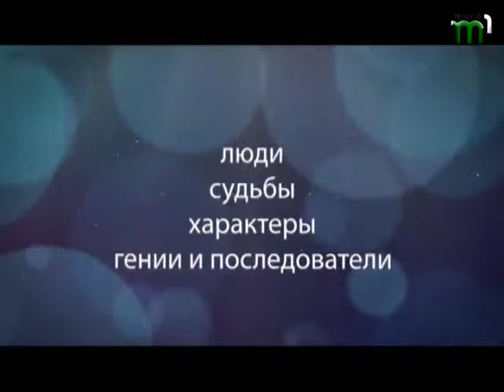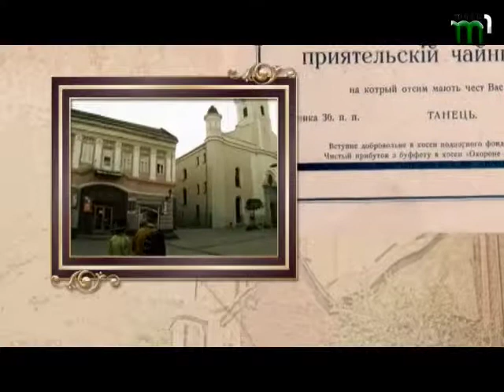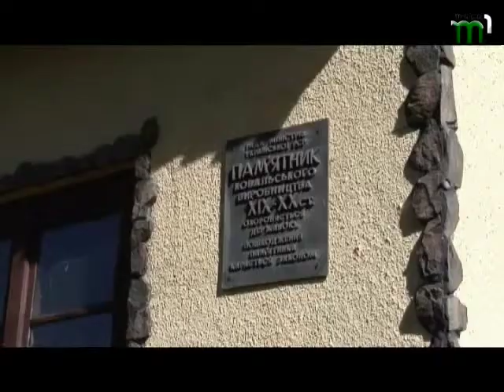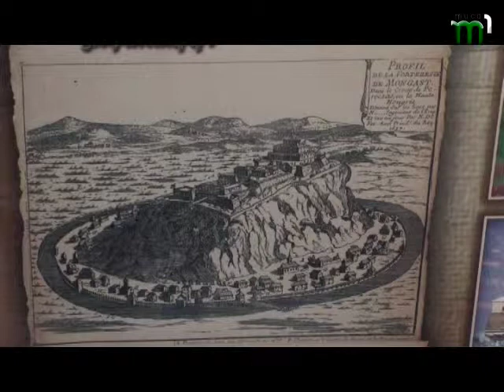"Зеркала времени" від 14.09.2014